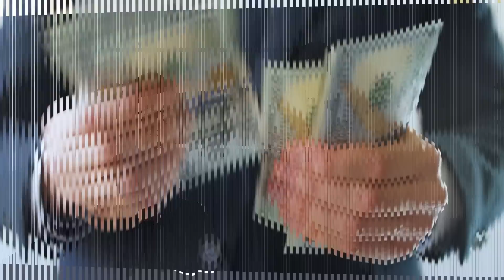सोते सोते पैसे कमाना सीखो | THE 4 HOUR WORKWEEK BOOK Summary in Hindi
⏱️ VIDEO TIMESTAMPS:
00:00 Intro
01:44 The New Rich
03:40 Absolute Income vs Relative Income
05:59 Outsourcing
07:04 Being Effective vs Being Efficient
08:35 Liberate